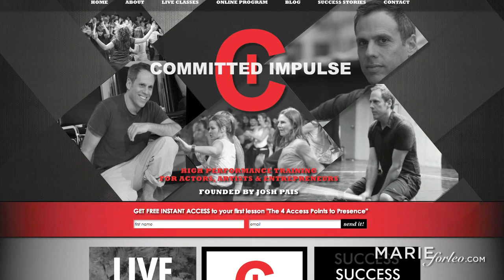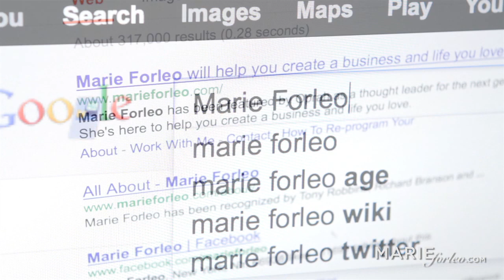How to Overcome Fear & Shyness with Josh Pais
where the main discussion happens after the episode!

Overcome fear and shyness - but how? When it comes to something as scary as public speaking, it might seem impossible to overcome fear, but it is possible.

In this video, you'll learn Josh Pais' tips to help MarieTV viewer Miriam not only overcome fear and shyness about public speaking, but also look at those feelings differently.

1. You're a vibrator. There are no good or bad sensations in the body. All the emotions we have are vibrating atoms. Instead of trying to overcome fear or shyness, recognize it as simply a sensation in your body.
2. Nickname your vibes. We try to overcome fear or shyness because we feel them in our body and label them as good or bad, and as something to overcome. Instead, give those feelings a different name that you don't associate with being good or bad.
3. Ride it, don't hide it. When we try to overcome fear or shyness, we take the wrong approach. Instead of trying to banish the feeling, learn to party with the sensation and speak from that feeling rather than suppress it. Any sensation you truly let yourself feel will shift in 7-12 seconds, even fear or shyness.

Now it's your turn. Share with us in the comments over at marieforleo.com an emotion or sensation you'd like to overcome. Describe that emotion in terms of vibrating atoms. If you want to overcome fear, for example, tell us how that sensation feels in your body.
And finally, nickname your vibrations and commit to partying with them!

And if you're interested in more videos on conquering fear and limiting beliefs like this one, check out our YouTube playlist on that exact topic